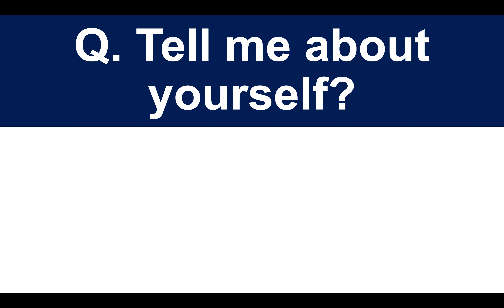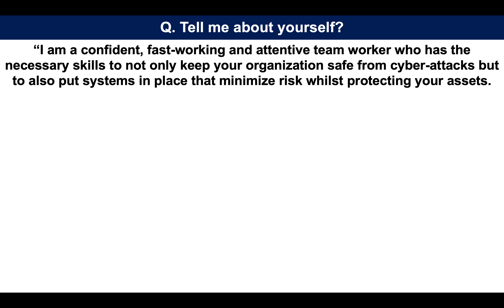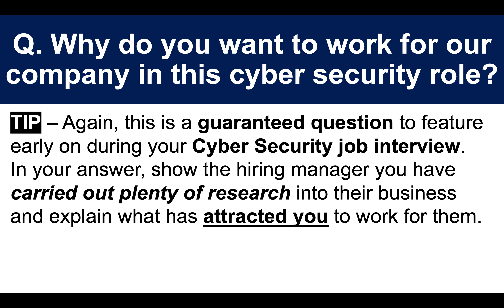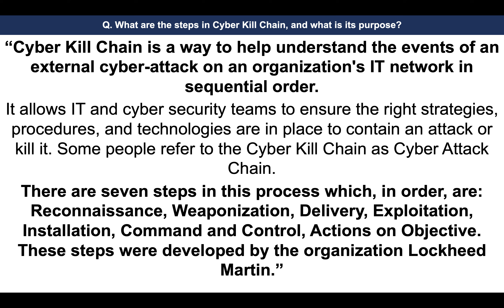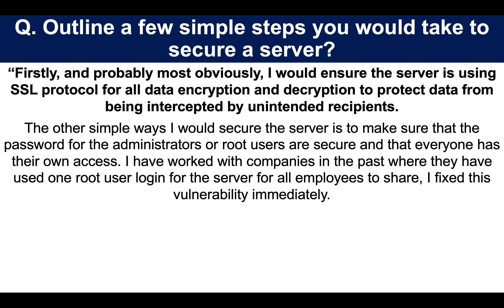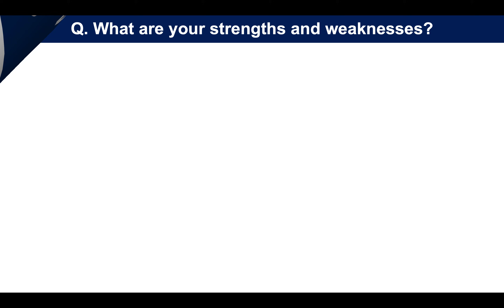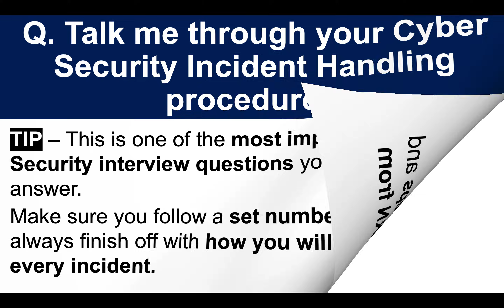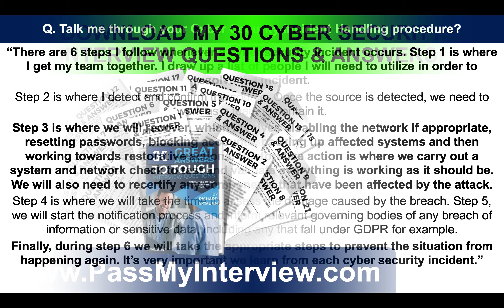CYBER SECURITY Interview Questions And Answers! (How to PASS your Cyber Security Job interview!)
In this video, Richard McMunn teaches you how to prepare for a Cyber Security job interview. This tutorial is helpful for the following Cyber Security jobs:

- Security Engineer.
- Security Architect.
- Security Administrator.
- Security Software Developer.
- Cryptographer.
- Cryptanalyst.
- Security Consultant.

30 CYBERSECURITY JOB INTERVIEW QUESTIONS TO PREPARE FOR!
Q2. Why do you want to work for our company in this Cyber Security role?
Q3. Why is Cyber Security important?
Q4. What are the steps in Cyber Kill Chain, and what is its purpose?
Q5. Outline a few simple steps you would take to secure a server?
Q7. Talk me through your Incident Handling procedure?
Q8. What is a Firewall and what are the benefits of one?
Q9. What is Data Leakage?
Q10. Explain the difference between Risk, Vulnerability & Threat in a network?
Q11. Explain a situation when you had to work under pressure?
Q12. What is Layer 2?
Q13. Describe how a Brute Force Attack takes place and what you would advise to prevent it?
Q14. You are working in the Cyber Security department and you receive series of complaints from staff saying they are getting spam emails from another employee's computer who has been on holiday for the past week, and hasn't had remote access. Upon investigation, there is malicious software on the computer that was installed whilst the absent employee was on leave. What do you think happened?
Q15. What digital or electronic cyber security and what offline security measures measure might you expect to implement?
Q16. What is the difference between an IPSec and an SSL VPN?
Q17. What is difference between asymmetric and symmetric encryption?
Q18. A colleague that is well known to you sends you an electronic birthday card to your email. To access the contents of the electronic birthday card, you need to click on an attachment. Do you click the attachment?
Q19. Talk me through the process of what happens when someone accesses a URL via a web browser?
Q20. Explain the difference between VLAN and VPN?
Q21. What is a DDOS attack? Is it preventable?
Q22. When creating an Incident Response Plan (IRP), what should you include?
Q23. Which is better, Cyber Security in the cloud or on premises?
Q24. Explain what an MITM attack is?
Q25. Why should we hire you in this Cyber Security role?
Q26. How do you keep up to date with Cyber Security and technology developments?
Q28. Why do you want to leave your current job?
Q29. What are your salary expectations in this Cyber Security role?
Q30. That’s the end of your Cyber Security job interview, do you have any questions for the panel?